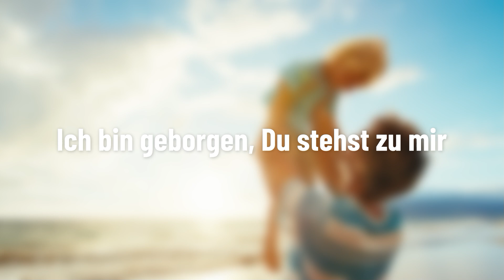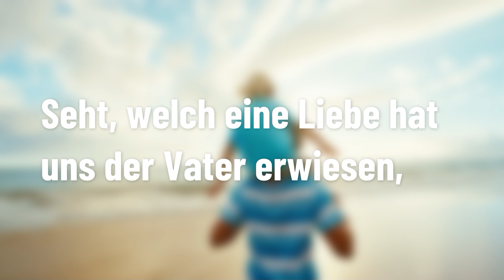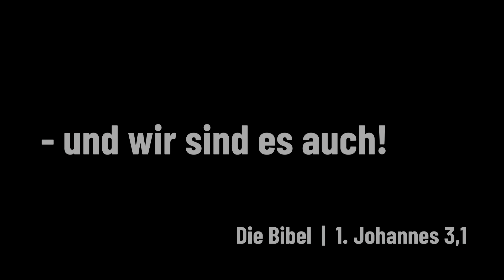Vater, ich komme jetzt zu Dir | Lobpreis mit Lyrics deutsch | Daniel Jacobi, Naomi van Dooren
CCLI-Liednr. 4326108 | Daniel Jacobi | Naomi van Dooren

Vers 1
Vater, ich komme jetzt zu dir,
als dein Kind lauf ich in deine Arme.
Ich bin geborgen, du stehst zu mir,
lieber Vater.

Chorus
Vater, bei dir bin ich zu Hause.
Vater, bei dir berge ich mich.
Vater, bei dir finde ich Ruhe,
o mein Vater, ich liebe dich.

Vers 2
Vater, du gibst mir, was ich brauch,
du empfängst mich mit offenen Armen.
Du füllst all meine Sehnsucht aus,
lieber Vater.

Erstellt für Gemeinde Treffpunkt Leben in Northeim